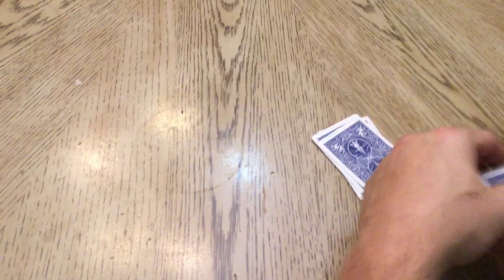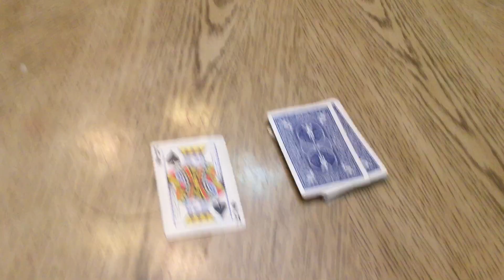Autism Plays: dad's card trick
this was in 2020